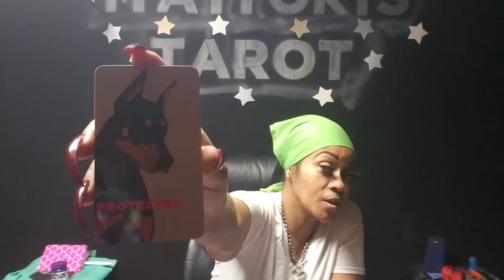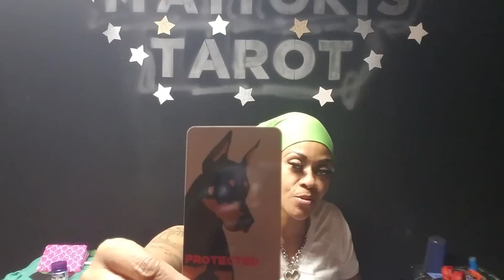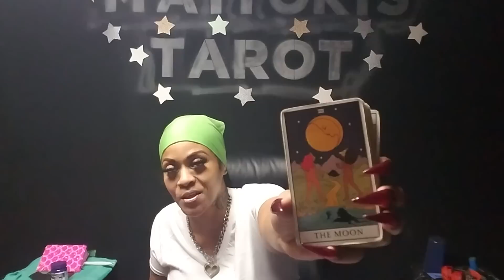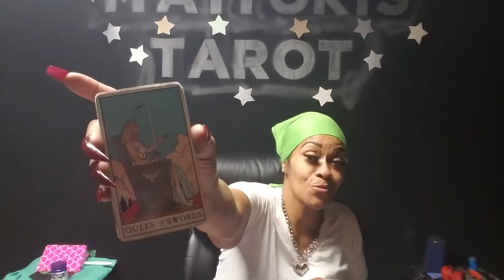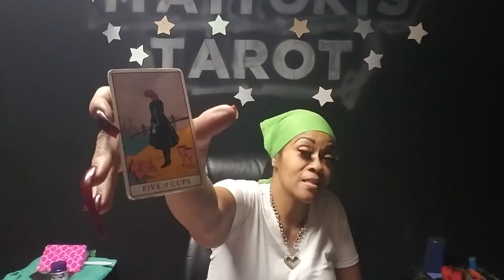Scorpio Heavy Surveillance✔Listening &Trackn devices✔Protectd✔After all dat, they Relocate 2 b wit ♏